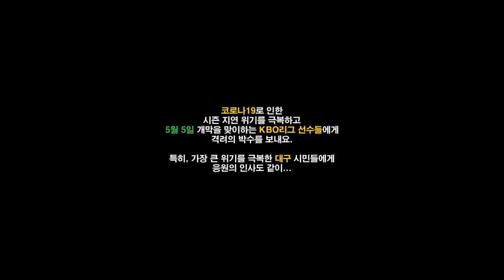랜선으로라도 💻 야구 ⚾️ 개막전을 하고 싶었던 👨‍💻 김승훈 기자는 결국... 👩‍💻 | 페미컴 베이스볼 Baseball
2020년 3월 28일 밤 ~ 29일 새벽 방송 하이라이트에요.